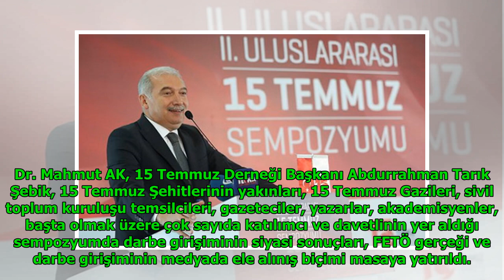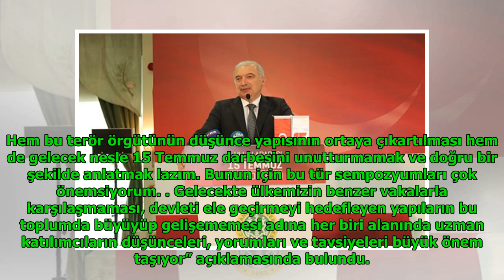İBB Başkanı Mevlüt Uysal 'Darbeyi püskürttük ama işimiz bitmedi' DuckNews TV